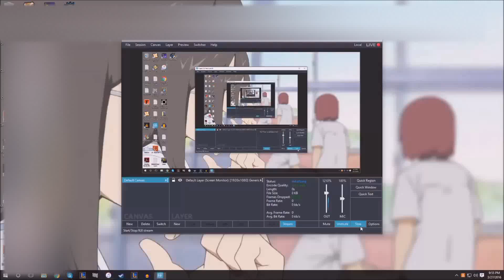Obora and the Gang Highlights 14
NUMBUH 14 is here!  I added some other gamez, like don't starve and Dis ho.  I hope it added some variety.  As always I appreciate all comments and am constantly trying to figure out how to improve, so if you have any suggestions don't hesitate to ask me.

REFRENCES:

SONGS:
Kingdom Hearts - Destiny Island theme
Paul Simon and art garfunkle - Sound of Silence
Sonic X theme
the last song from ME!ME!ME!
LA Noire - Guilty
Overwatch Theme